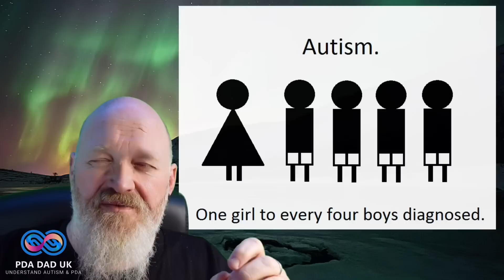AUTISM MYTHS - Girls can't be autistic?!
There is a tragically wrong belief that girls can't be autistic. This is absolutely 100% incorrect.

Both my daughter and my wife are autistic and this all comes down to an old understanding that autism is a purely male condition.

In this episode I look at why this misconception exists and why it's so important that autism in females is understood. Undiagnosed autism can lead to a variety of mental health issues in later life. This is why it's so important we get our autistic loved ones the support they need.

You may have heard of Autism, Pathological Demand Avoidance, and other associated neurodiversities, but do you actually understand what they are, and more importantly, WHO they are?
Autism., Pathological Demand Avoidance (PDA), and other neurodiversities are, while widely known, sadly misunderstood. The purpose of this channel is to raise both autism acceptance and awareness by helping to educate with understanding and looking at all facets of autism such as Sensory Processing Disorder (SPD), ADHD, Mental Health, and other related topics.
I am a father to a beautiful autistic and Pathological Demand Avoidance (PDA) daughter. My channel is very personal and I'm very open about both the joys and  qchallenges of life with a neurodiverse family and parenting Autism and Pathological Demand Avoidance.